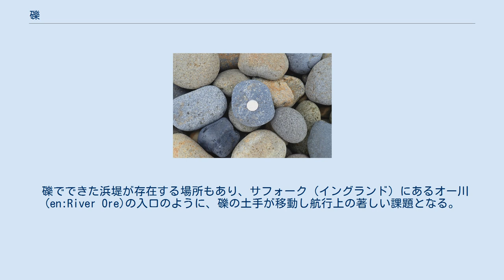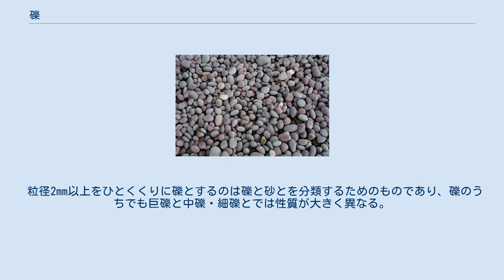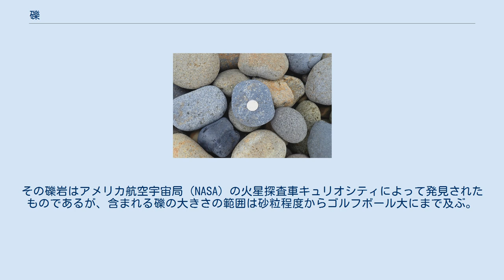礫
川原の礫 礫（䃯、れき、つぶて、こいし）とは、小さい石、小石のこと。
本稿では特に断りのない限り、砂よりも大きく、握り拳大程度までの大きさの石について述べる。
 サマセット（イングランド）の礫浜の礫 礫にはさまざまな色やきめのものがあり、石英などの鉱物の縞を持つものもある。
礫はほぼ滑らかだが、他の岩石や礫との接触の頻度によっては跡のあるものもある。
 海岸地形である「浜」には砂浜海岸のほか礫浜海岸を含めることがある。
礫浜には波の侵食に対して表面保護特性があり、また動植物に生息環境を与える生態的地位も持つ。
 礫でできた浜堤が存在する場所もあり、サフォーク（イングランド）にあるオー川(en:River Ore)の入口のように、礫の土手が移動し航行上の著しい課題となる。
 大礫（比較は１００円硬貨） 中礫（比較は１００円硬貨） 細礫（比較は１００円硬貨） 堆積学における礫（れき、英: gravel）とは、粒の直径が2mm以上の砕屑物のこと。
砂よりも大きい。
粒子が角張っている場合は、角礫（かくれき、英: rubble）という。
礫が固結してできた岩石は礫岩と呼ばれる。
 礫は粒子の大きさによってさらに細分されている。
 粒径2mm以上をひとくくりに礫とするのは礫と砂とを分類するためのものであり、礫のうちでも巨礫と中礫・細礫とでは性質が大きく異なる。
 土壌分類では、粒径2 - 75mmのものが礫に区分される。
 火山学において、火山礫は直径2 - 64mmの火山砕屑物のことである。
 火星では礫岩が見つかっており、かつての河床で形成されたものと解釈されている。
その礫岩はアメリカ航空宇宙局（NASA）の火星探査車キュリオシティによって発見されたものであるが、含まれる礫の大きさの範囲は砂粒程度からゴルフボール大にまで及ぶ。
歩くペースで流れ、くるぶしから腰の深さの川で堆積したと分析されている。